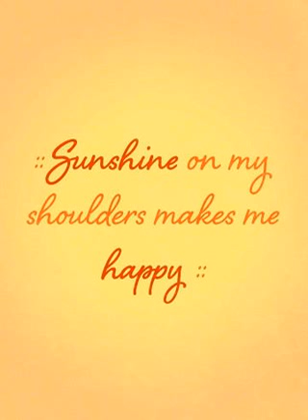sunshine on my shoulders cover